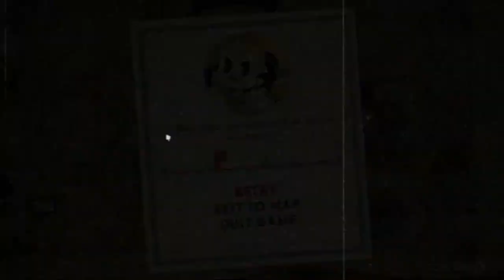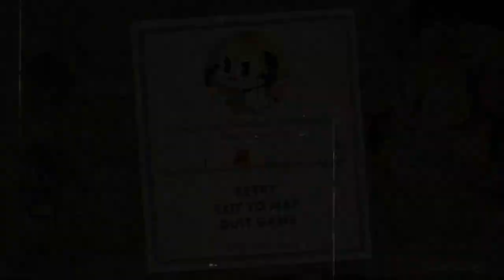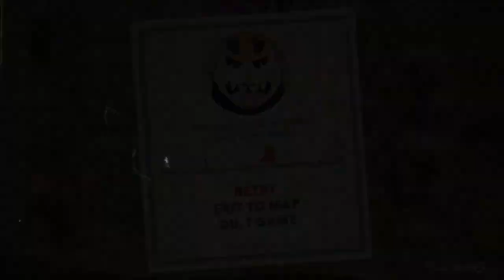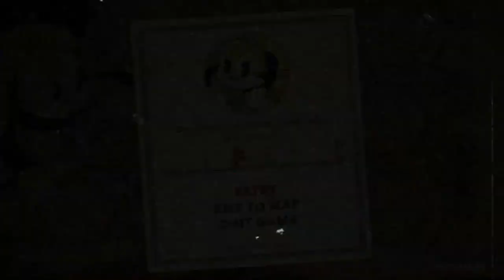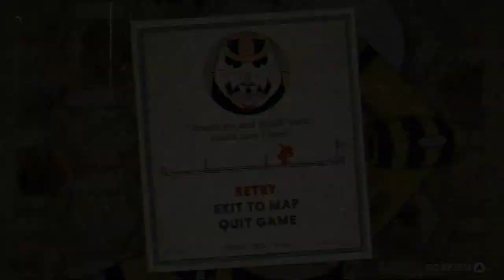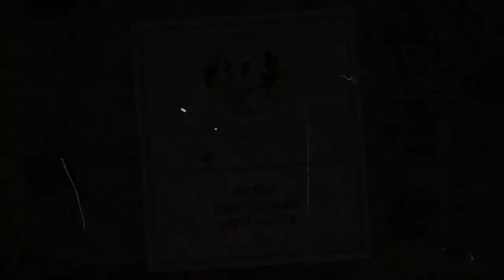Let's Play Cuphead - #7 | Bobby Bees & Salty Seadogs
Oh, she’s a Bee-52 Bomber. That’s actually pretty clever.